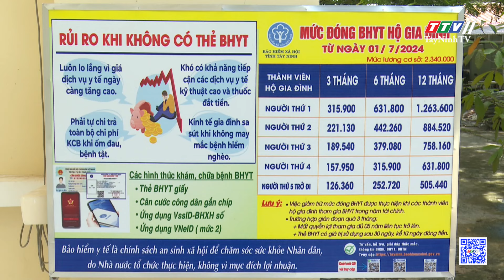Khó khăn trong duy trì tiêu chí nông thôn mới | TayNinhTV